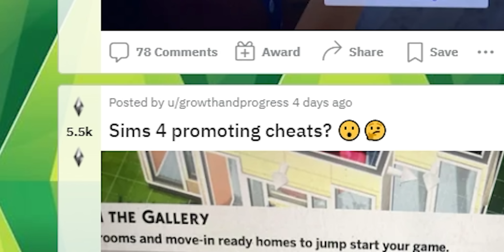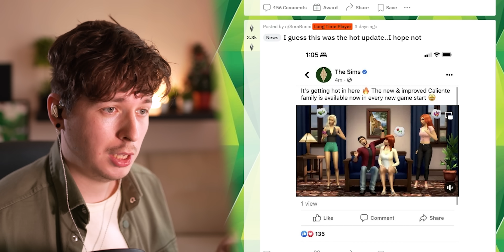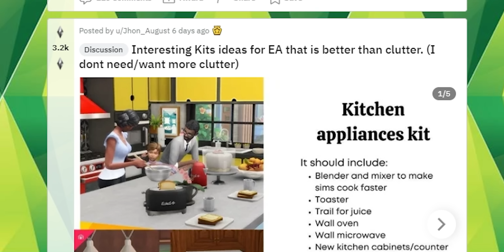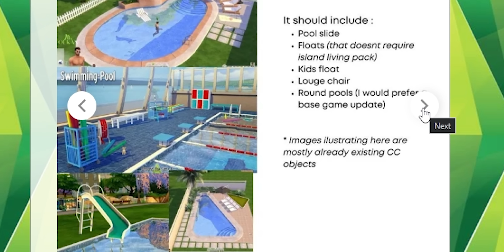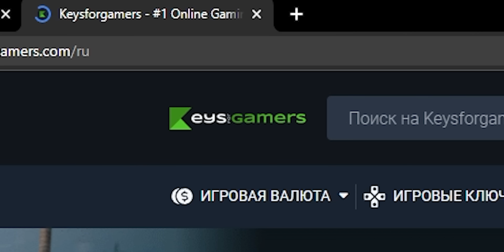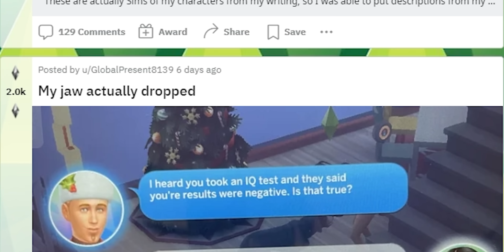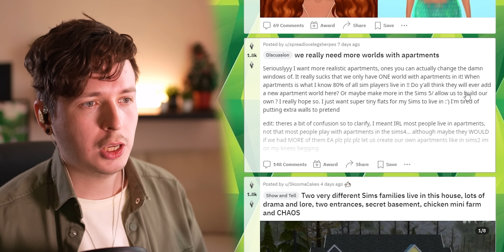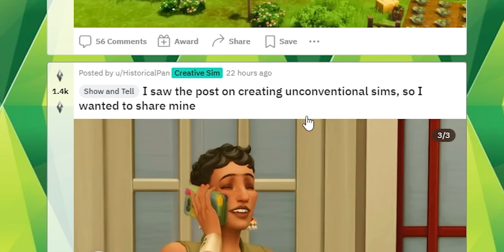Мейковер Гонгадзе (Калиенте) и новые наборы в Симс 4